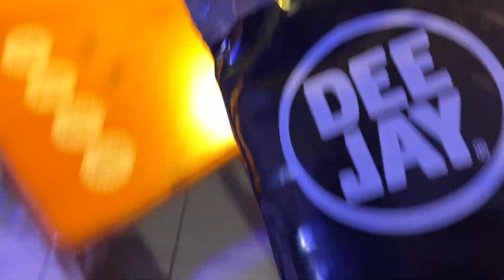pelliz like a DEEJAY. LRDMP s2e5